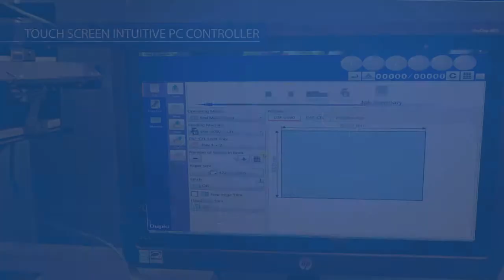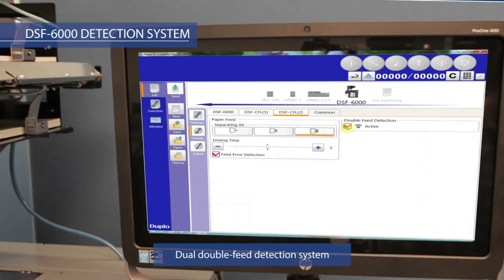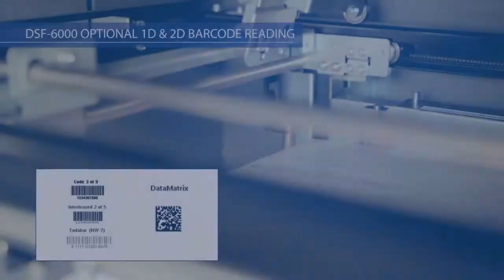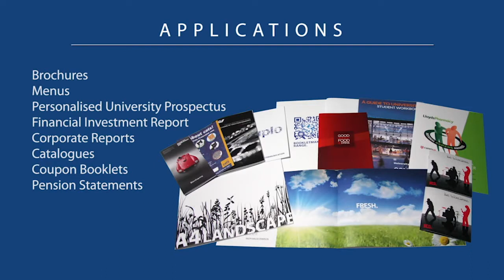DSF-6000 Sheet Feeder | Product Demo | Duplo USA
The DSF-6000 Sheet Feeder offers a high-speed solution for feeding pre-collated digital or offset printed media into the DBM-700/DBM-600 Bookletmaker and iSaddle.